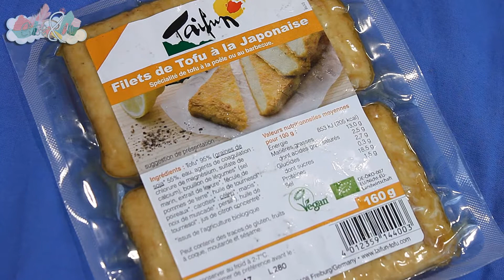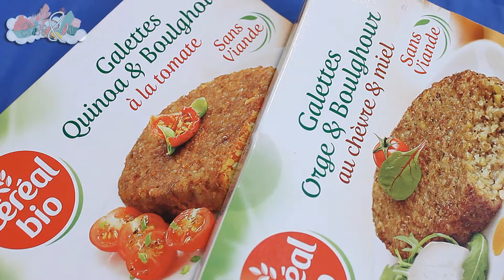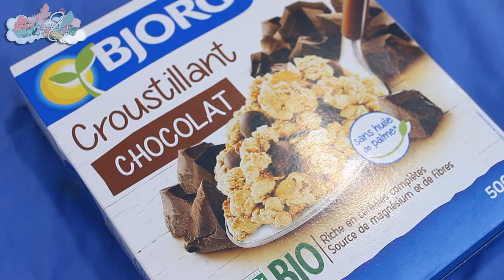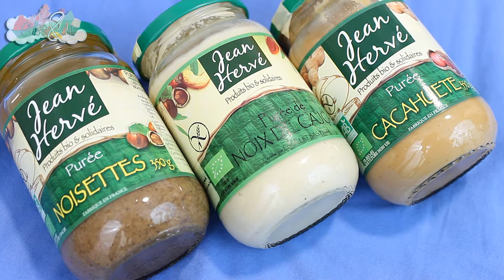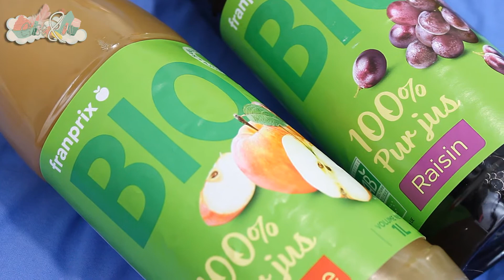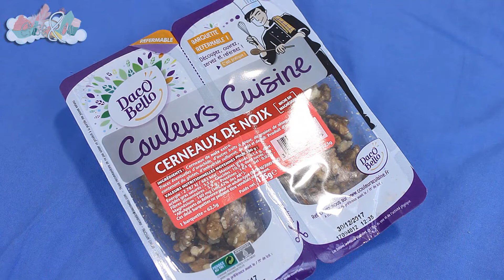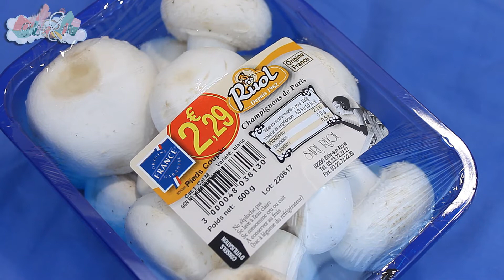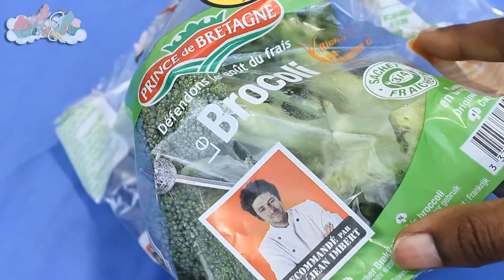HAUL FOOD | Dans mon panier de courses VEGGIE BIO !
!!! HEY T'ES CURIEUSE ? PROUVE LE  !!!

on se retrouve pour une vidéo "dans mon panier de courses bio et veggie alors à tout de suite !

AH BAH OUAIS :) !!!

Tu aimes le bio, dans tes soins, maquillage, repas, en gros dans ton quotidien? Et bien je te laisse découvrir ma nouvelle rubrique "belle AVEC du naturel

CODES PROMOS

MA PLANETE BEAUTE: ELISEANDCO (valable à partir de 15€ d'achat hors fdp et autres codes promo)

NATURAL MOJO eliseandco15

NEEJOLIE -10%:  BDIX10

♡ Articles mentionnés :

♡ Ce que je porte dans la vidéo :
Haut :
Pantalon :
Veste :
Gilet:
Collier :